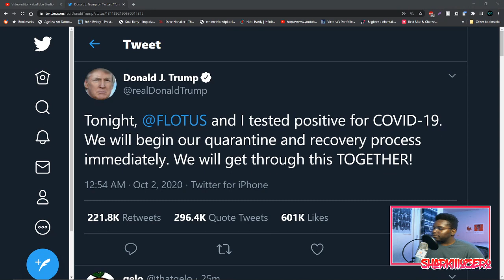TRUMP TESTS POSITIVE FOR COVID-19